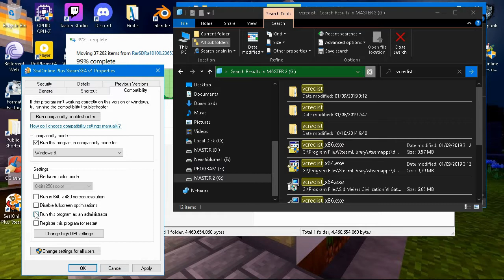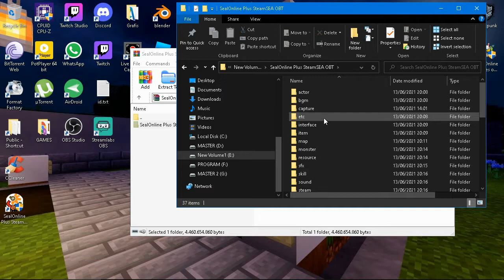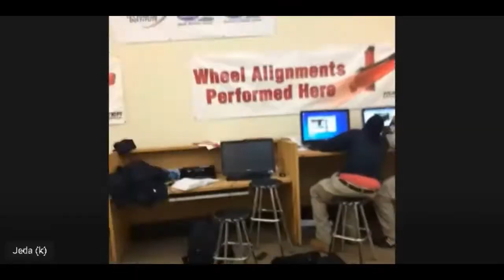SEAL STEAM SEA- Cara Install Biar ga Lagh (Test CBT yuk 😝)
Temu kangen yuk.. di seal private sambil test CLosed Beta
thanks for support ma bro...

event & Info :
- Share & tag check fan fage nya az. rebutin coin 100rb.
- start OBT tgl 15 Juni 2021

ADS-promo
Thanks For SPADA indonesia
(kirim barang sekali perintah ke banyak Tujuan)
cocok buat pengusaha / UMKM / dan bisnis rumahan
ayo tunggu apalagi install aplikasi nya di Google play
fuel support di wilayah JABODETABEK
pengembangan di JAWABARAT (sukabumi-cianjur-Bandung)
for my moderator call myBOT sometimes ok

!newbie
!sawerdulu
!thanks
!tolong

!youtube1